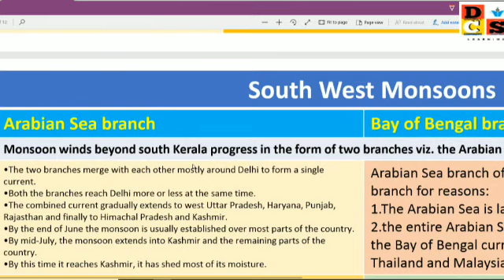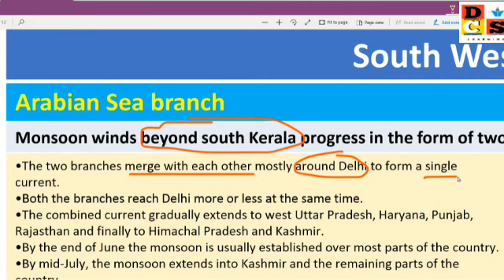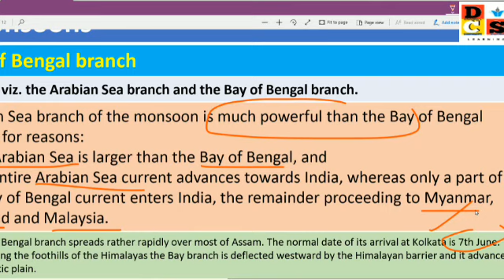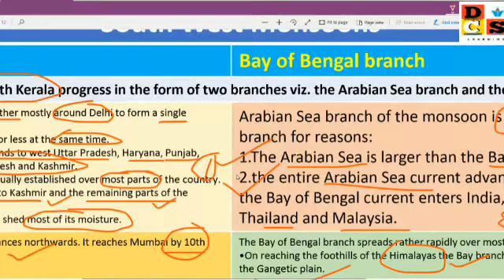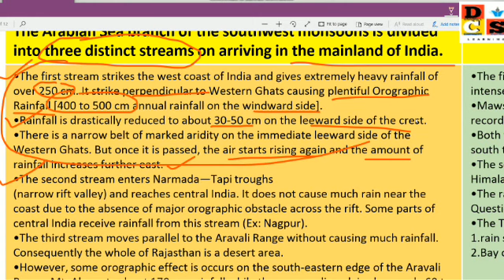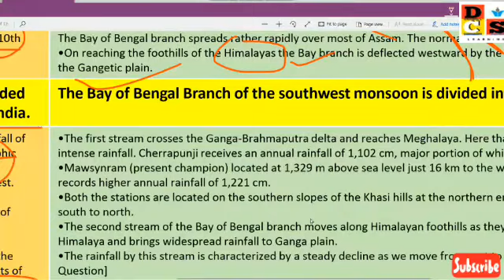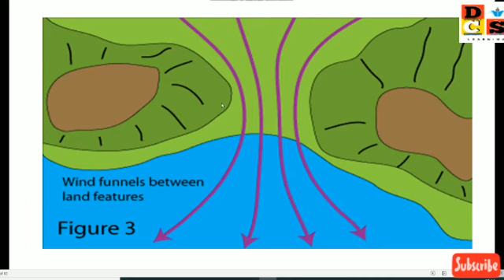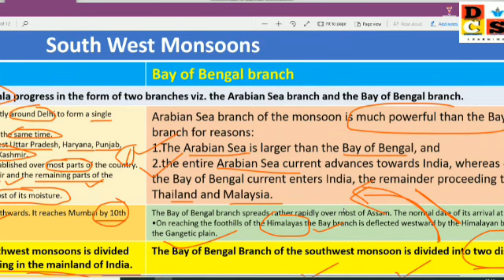Arabian sea branch and Bay of Bengal branch of South west Monsoon#impact on India#IAS,OAS,SSC,KVS..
For notes/materials and more updates
& For everything related to every exams & to spread the motto PADHO-PADHAO-LIFE-BANAO
JOIN PADHO PADHAO LIFE BANAO. - A DCS LEARNING initiave

Also join and like the Facebook page

For NCERT DISCUSSION SERIES

Please do share and spread our Moto
padho padhao life banao